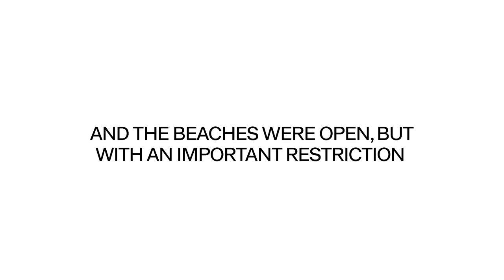MAGNUM XXL Towels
Magnum launches XXL beach towels to encourage everyone to be TrueToPleasure and social distance in style.